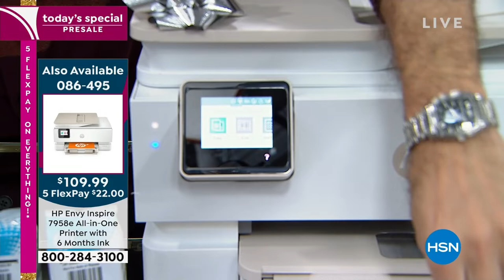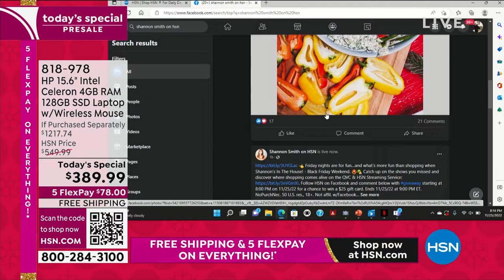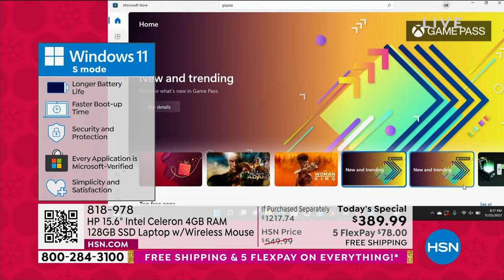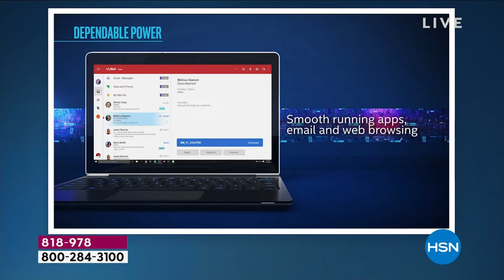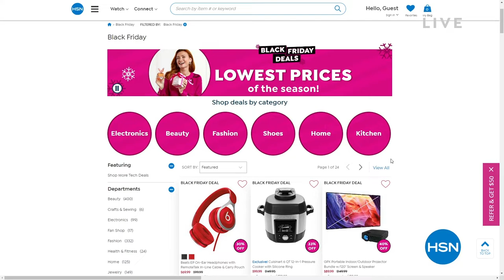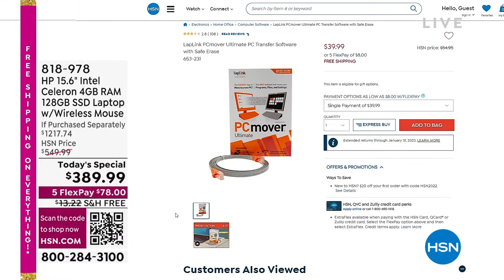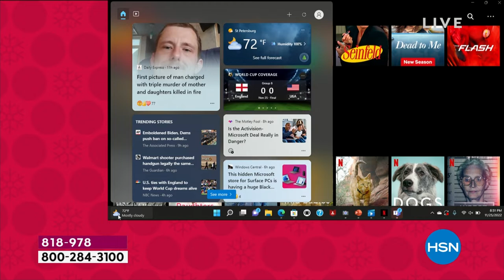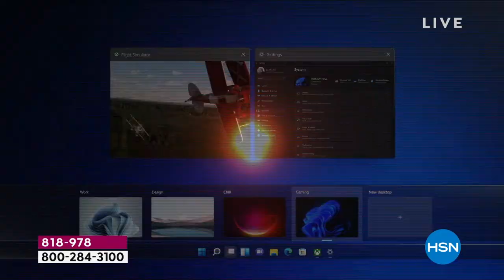HSN | Shannon's In The House! - Black Friday Weekend 11.25.2022 - 08 PM